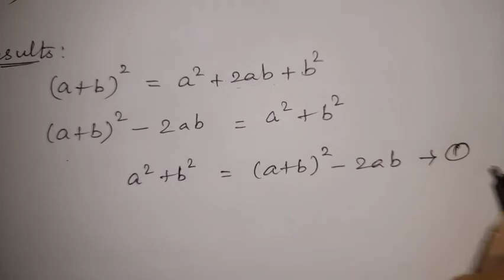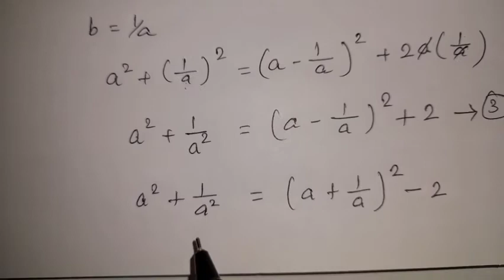Class 9 | இயற்கணிதம் | இயற்கணித முற்றொருமைகள் | எ.கா. 3.16